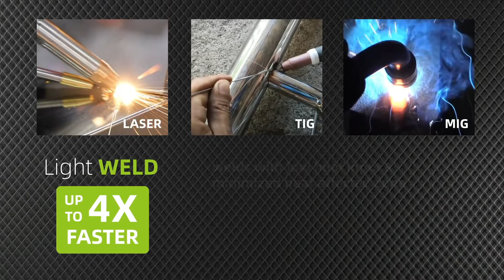Leapion handheld fiber laser welding machine 1000w 1500w 2000w